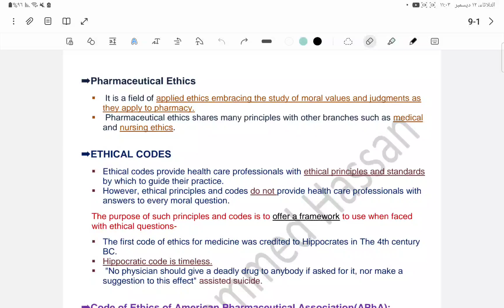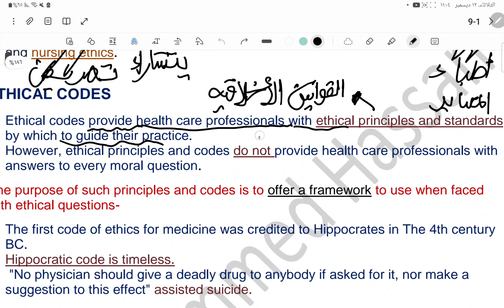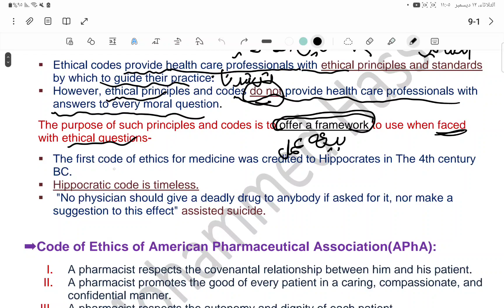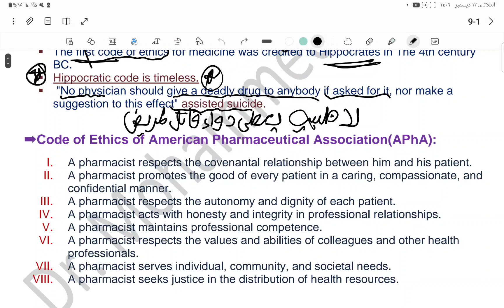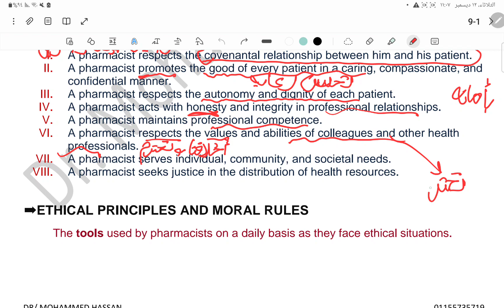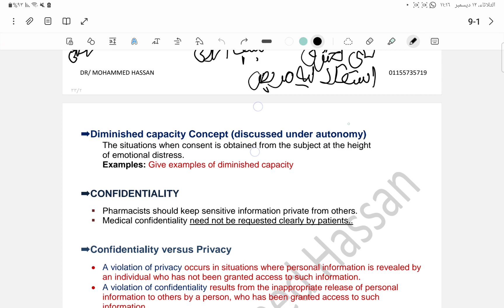orientation ethics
Fore more information about course on line and offline what's app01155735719
Dr/M.Hassan